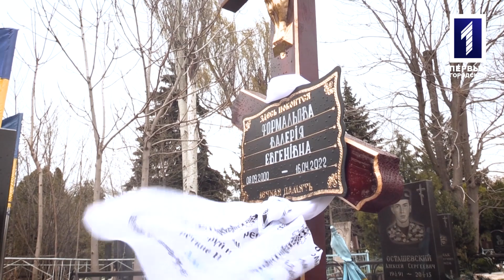Криворіжці провели в останню путь військову медсестру, що загинула на Луганщині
Борис Бабенко не єдиний, кого поховали 23 квітня на алеї слави Центрального кладовища. Одразу ж після панахиди за героєм, військові 17 танкової бригади прощалися із сестрою по службі - 21-річною військовим медиком Валерією Формальовою. 16 квітня, у селищі Новотошківське, що у Луганській області, ворожий снаряд влучив у їх з побратимами бліндаж та забрав життя усіх. Про юну загиблу героїню більше розкажуть наші кореспонденти.